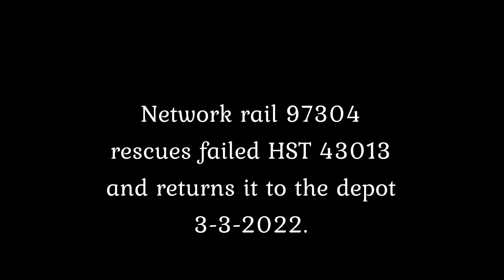97304 rescues 43013 on the model railway 2022.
Here Network rail's 97304 rescues failed hst power car 43013 to drags it back to the depot,3-3-2022.